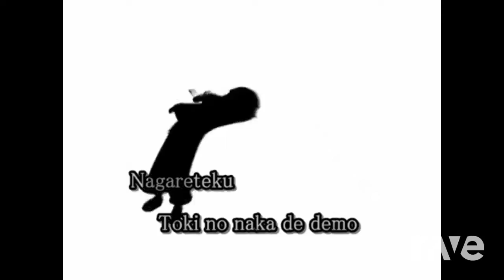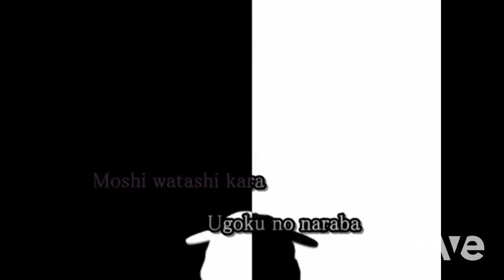Off Vocal Version The Day A - Megaman X & 【 Karaoke Sub 】Bad Apple!! | RaveDj